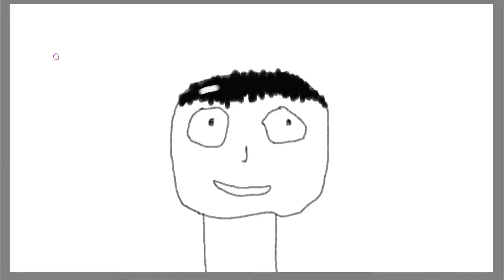hi reggie ("animated")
Thought it'd be funny. Maybe it is.